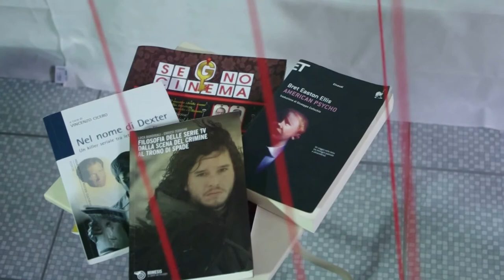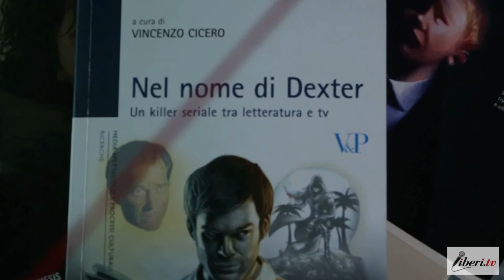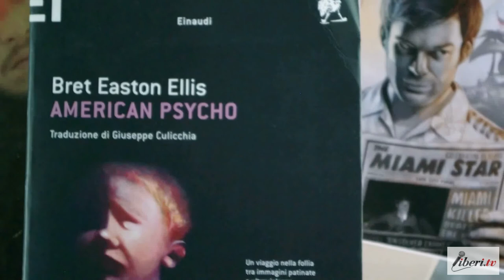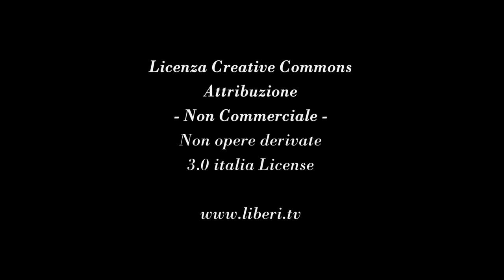Dexter e le nuove serie tv. Conversazione tra Alessandro Bruzzone e Giovanni Tateo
Collaborazione di Ottavio Plini.

ReF - Recensioni Filosofiche "Bandirali, Luca, Terrone, Enrico, Filosofia delle serie tv. Dalla Scena del crimine al Trono di spade" recensione di Alessandro Bruzzone

Alessandro Bruzzone:
"Alessandro Bruzzone, laureato in Storia e Metodologie filosofiche, è dottorando presso il Consorzio FINO (Filosofia del Nord Ovest). I suoi interessi di ricerca riguardano le scienze cognitive, l'estetica analitica e la filosofia del collezionismo."